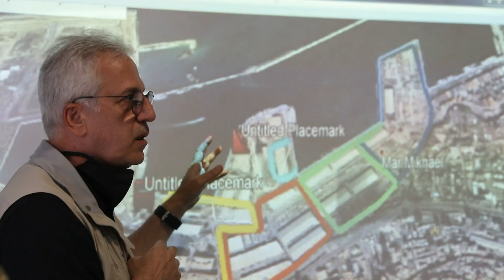President Michel visited the Beirut explosion port site in Lebanon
Beirut explosion: What we know so far. Rescue workers in Lebanon have been digging through the rubble looking for survivors of a devastating explosion in Beirut on Tuesday that killed at least 137 people and injured about 5,000 others. As leaders in Lebanon deflect responsibility for explosion, skepticism grows.

What happened?
The disaster was preceded by a large fire at the Port of Beirut, on the city's northern Mediterranean coast. In videos posted on social media white smoke could be seen billowing from Warehouse 12, next to the port's huge grain silos.

Shortly after 18:00 (15:00 GMT), the roof of the warehouse caught alight and there was a large initial explosion, followed by a series of smaller blasts that some witnesses said sounded like fireworks going off.

About 30 seconds later, there was a colossal explosion that sent a mushroom cloud into the air and a supersonic blastwave radiating through the city.

That blastwave levelled buildings near the port and caused extensive damage over much of the rest of the capital, which is home to two million people. Hospitals were quickly overwhelmed.

"What we are witnessing is a huge catastrophe," said the head of the Lebanese Red Cross, George Kettani. "There are victims and casualties everywhere."

Beirut Governor Marwan Abboud said as many as 300,000 people had been made temporarily homeless and that collective losses might reach $10-15bn (£8-11bn).

How big was the blast?
The blast destroyed the immediate dockside area, creating a crater approximately 140 metres wide, which flooded with seawater.

The warehouse where the initial fire and explosions were observed was completely obliterated and an adjacent grain silo was heavily damaged.

Satellite images highlight complete devastation in the port area, with one ship apparently blown out of the water and onto the dockside.

The explosion's shockwave blew out windows at Beirut International Airport's passenger terminal, about 9km (5 miles) away from the port.

The blast was also heard as far away as Cyprus, about 200km (125 miles) across the Mediterranean Sea, and seismologists at the United States Geological Survey said it was the equivalent of a 3.3-magnitude earthquake.

What was the cause?
Lebanon's President, Michel Aoun, blamed the detonation on 2,750 tonnes of ammonium nitrate that he said had been stored unsafely at a warehouse in the port.

A similar amount of the chemical arrived on a Moldovan-flagged cargo ship, the MV Rhosus, which docked in Beirut in 2013 after suffering technical problems while sailing from Georgia to Mozambique.

The Rhosus was inspected, banned from leaving and was shortly afterwards abandoned by its owners, according to Shiparrested.com. Its cargo was reportedly transferred to Warehouse 12 following a court order, and should have been disposed of or resold.

Ammonium nitrate is a crystal-like white solid commonly used as a source of nitrogen for agricultural fertiliser. But it can also be combined with fuel oils to create an explosive used in the mining and construction industries. Militants have made bombs with it in the past.

Experts say that ammonium nitrate is relatively safe when stored properly. However, if you have a large amount of material lying around for a long time it begins to decay.

"The real problem is that over time it will absorb little bits of moisture and it eventually turns into an enormous rock," Andrea Sella, professor of chemistry at University College London, told the BBC. This makes it more dangerous because if a fire reaches it, the chemical reaction will be much more intense.

Ammonium nitrate has been associated with deadly industrial accidents. In 1947, a ship carrying 2,000 tonnes of the chemical exploded in Texas, killing 581 people.

Who were the victims?
The 137 people who were killed included Jean-Marc Bonfils, a Beirut-born French architect. Mr Bonfils, who was involved in restoring buildings damaged in the city during the civil war, was broadcasting video of the incident live on Facebook after the first explosion but was injured in the second and later died. French Culture Minister Roselyne Bachelot said that France and Lebanon were united in grief at his death.

Firefighter Sahar Fares was a first responder at the scene of the blast. Her fiance Gilbert Qaraan mourned her in a post on Instagram, saying his heart burned with the loss. A photo posted on social media showed Sahar and seven male colleagues, all of whom are said to have died.

President Aoun promised a transparent investigation into the blast.

"We are determined to go ahead with an investigation and unveil the circumstances surrounding what happened as soon as possible and hold those responsible and those who were negligent accountable and serve them the most severe punishment," he said on Wednesday after visiting the ruined port.